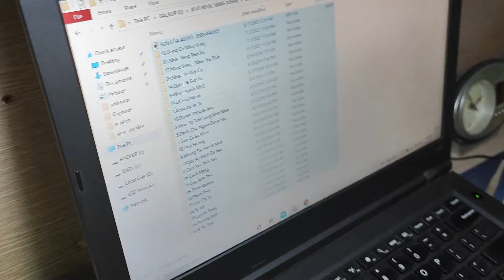Tiếp tục lên cho ae,gần 3250 bài ~~ 40 thư mục chủ đề nhạc tuyển dân audio sưu tầm,chỉ 350k freeship